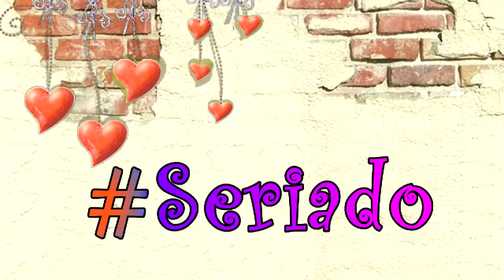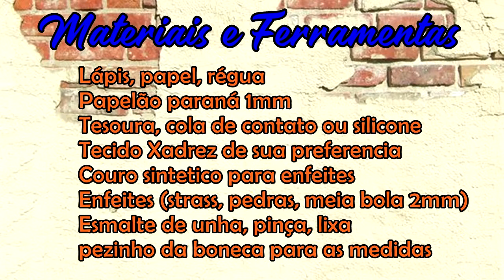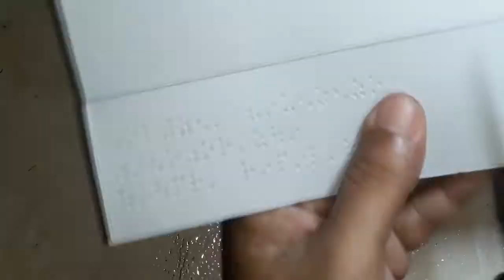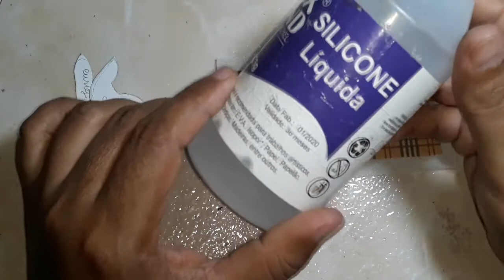CRIANDO Tamanco altissimo para Barbie CURVY da bolsa xadrez